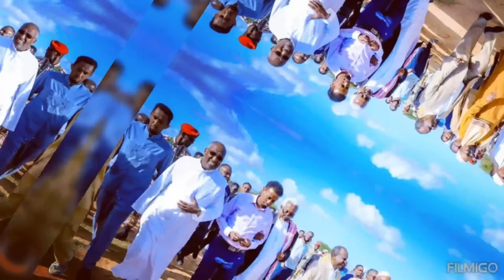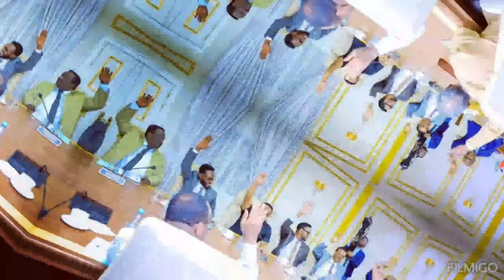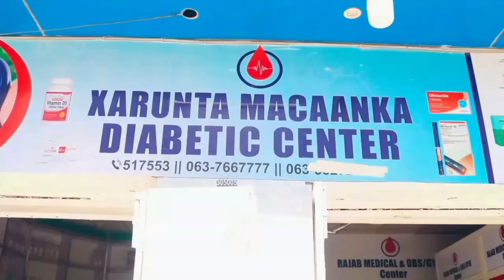Wararkii u Danbeeyey Madaxweyne Biixi oo Safar Ugu Baxaya Jabuuti & Kulanka Xasan Sh Maxamud & Geele